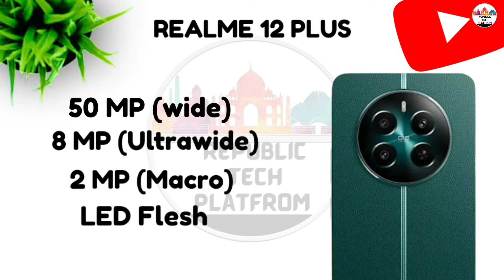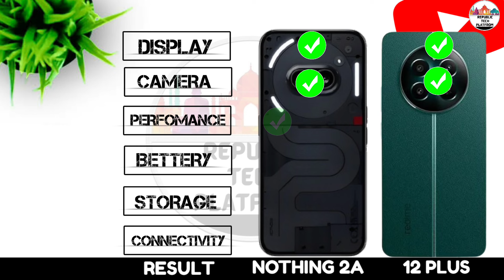Nothing phone 2a Vs Realme 12 plus